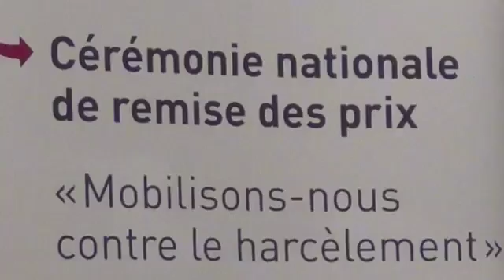Claude TRAN Educavox Eric DEBARBIEUX 1